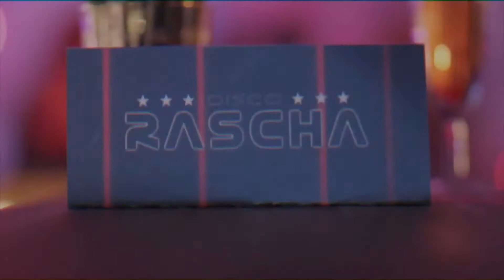4 Jahre RASCHA, die mega Geburtstagsnacht am SAMSTAG, 26 10